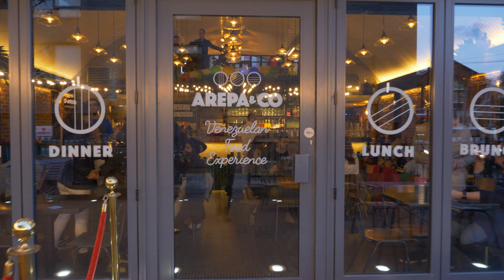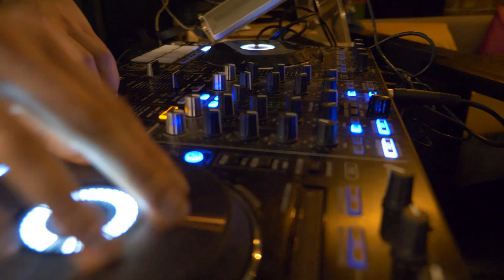1Antonio Birthday Party Video